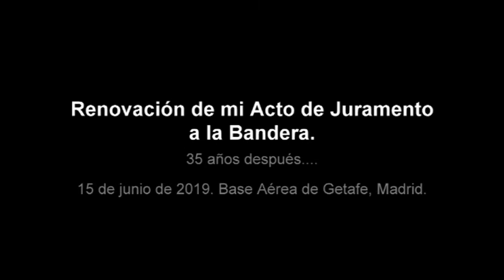Jura de Bandera personal civil, Base Aérea de Getafe, 15 de junio de 2019.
Jura de Bandera de personal civil que tuvo lugar el pasado 15 de junio en la Base Aérea de Getafe, donde 35 años después participé como jurando.
Material personal.